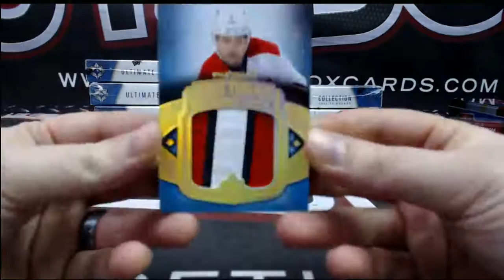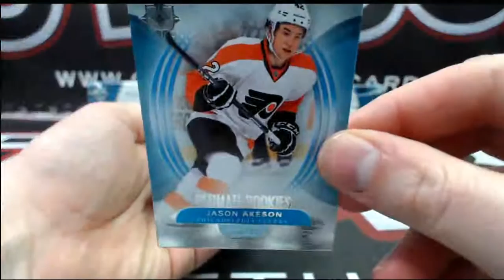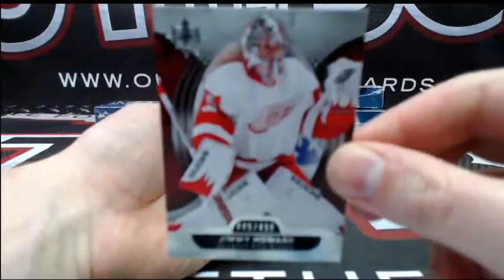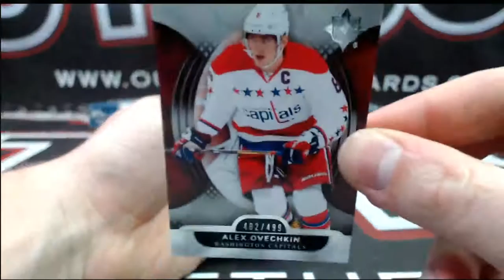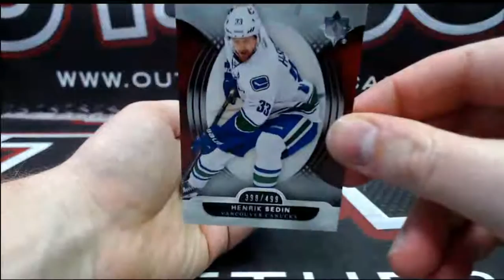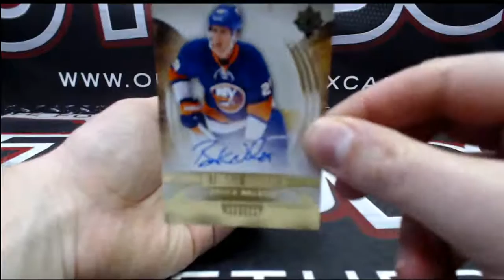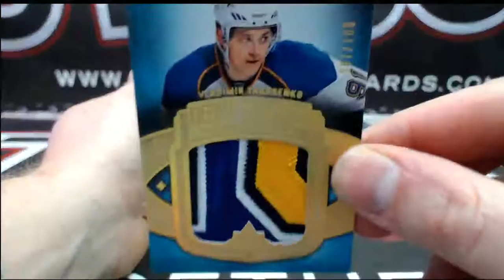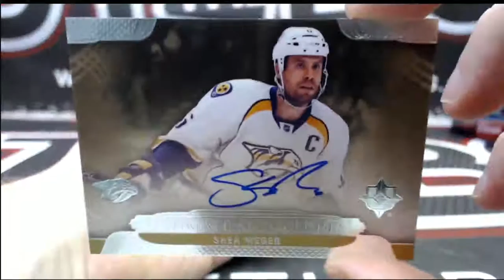Outoftheboxbreaks Break #1831 13-14 ULTIMATE HALF CASE (8 BOXES)